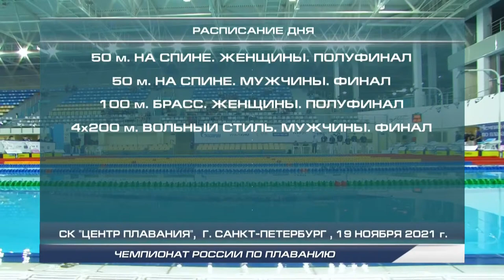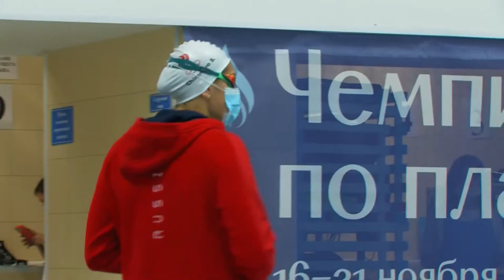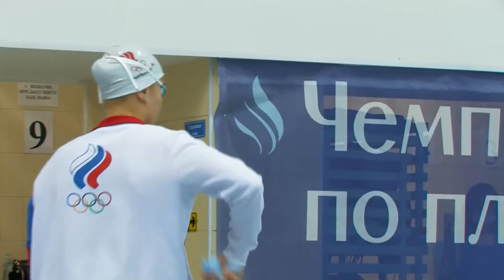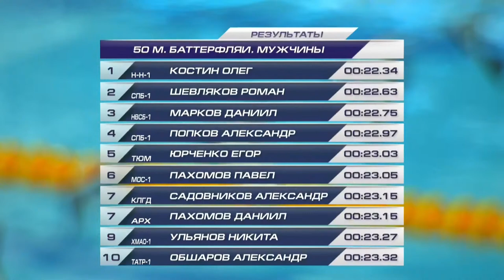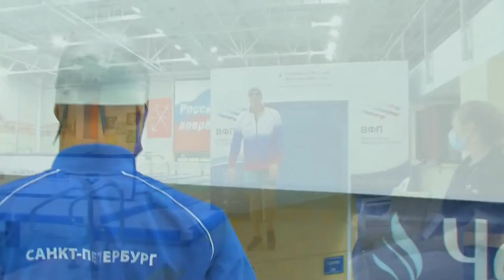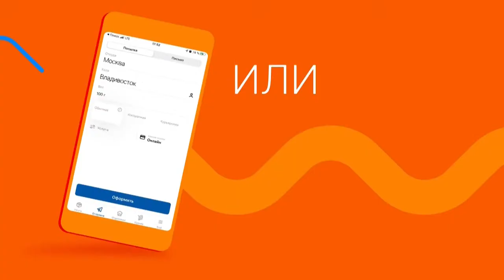19.11.21г. Чемпионат России по плаванию на короткой воде / Russian Swimming Championships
Расписание заплывов и награждения:

Мужчины  4 x 50m Вольный стиль  Финальный
Женщины  50m Баттерфляй  Финальный
Мужчины  100m Комплекс  Финальный
Женщины  100m Комплекс  Финальный
Мужчины  50m Баттерфляй  Полуфинальный
Мужчины  4 x 50m Вольный стиль  Церемония награждения
Женщины  50m Баттерфляй  Церемония награждения
Мужчины  100m Комплекс  Церемония награждения
Женщины  400m Вольный стиль  Финальный
Мужчины  50m Вольный стиль  Финальный
Женщины  50m На спине  Полуфинальный
Женщины  100m Комплекс  Церемония награждения
Женщины  400m Вольный стиль  Церемония награждения
Мужчины  50m Вольный стиль  Церемония награждения
Мужчины  50m На спине  Финальный
Женщины  100m Брасс  Полуфинальный
Мужчины  4 x 200m Вольный стиль  Финальный
Мужчины  50m На спине  Церемония награждения
Мужчины  4 x 200m Вольный стиль  Церемония награждения

С 16 по 21 ноября в бассейне Центра плавания в Санкт-Петербурге проходит чемпионат России по плаванию в 25-метровом бассейне.

Соревнования являются отборочными для формирования состава сборной команды России по плаванию, которая примет участие в чемпионате мира в г. Абу-Даби (ОАЭ) 16-21 декабря 2021 года. В течение 6 дней сильнейшие спортсмены со всей России разыграют 46 комплектов наград.

В соревновании примут участие более 840 участников, главной звездой предстоящего турнира можно назвать Юлию Ефимову. Многократная чемпионка мира решила не завершать сезон после Кубка мира и, пропустив чемпионат Европы, решила-таки попробовать пройти отбор на чемпионат мира в Абу-Даби (13 – 18 декабря) на своих коронных дистанциях в брассе. А чемпионат России, как и чемпионат Европы, как раз и считается одним из этапов отбора на ЧМ-2021. Также отметим возвращение к соревнованиям одного из сильнейших брассистов у мужчин – Кирилла Пригоды.

Выступит в Петербурге и одна из героинь чемпионата Европы Светлана Чимрова, также в заявочные листы вошли Иван Гирев, Сергей Фесиков, Михаил Вековищев, Кирилл Мартынычев, Арина Суркова, Вероника Андурсенко, Павел Самусенко, Григорий Тарасевич, Дарья Васькина, Ника Годун и ряд других известных пловцов.

Schedule of heats and awards:

Men's 4 x 50m Freestyle Final
Women's 50m Butterfly Final
Men's 100m Complex Final
Women's 100m Complex Final
Men's 50m Butterfly Semifinal
Men's 4 x 50m Freestyle Award Ceremony
Women's 50m Butterfly Award Ceremony
Men's 100m Complex Award Ceremony
Women's 400m Freestyle Final
Men's 50m Freestyle Final
Women's 50m Backstroke Semifinal
Women's 100m Complex Award Ceremony
Women's 400m Freestyle Award Ceremony
Men's 50m Freestyle Award Ceremony
Men's 50m Backstroke Final
Women's 100m Breaststroke Semifinal
Men's 4 x 200m Freestyle Final
Men's 50m Backstroke Award Ceremony
Men's 4 x 200m Freestyle Award Ceremony

From November 16 to 21, the swimming pool of the Swimming Center in St. Petersburg hosts the Russian Championship in swimming in a 25-meter pool.

The competitions are qualifying for the formation of the Russian national swimming team, which will take part in the World Championships in Abu Dhabi (UAE) on December 16-21, 2021. Within 6 days, the strongest athletes from all over Russia will compete for 46 sets of awards.

More than 840 participants will take part in the competition, the main star of the upcoming tournament can be called Yulia Efimova. The multiple world champion decided not to finish the season after the World Cup and, having missed the European Championship, decided to try to qualify for the World Championships in Abu Dhabi (December 13-18) at her crown distances in breaststroke. And the Russian championship, like the European Championship, is just considered one of the stages of selection for the 2021 World Cup. We will also note the return to competition of one of the strongest breaststroke players in men – Kirill Prigoda.

Svetlana Chimrova, one of the heroines of the European Championship, will also perform in St. Petersburg, as well as Ivan Girev, Sergey Fesikov, Mikhail Vekovishchev, Kirill Martynychev, Arina Surkova, Veronika Andursenko, Pavel Samusenko, Grigory Tarasevich, Daria Vaskina, Nika Godun and a number of other famous swimmers.

Телеканал Старт
Спорт в прямом эфире